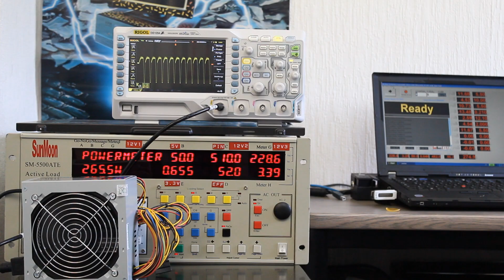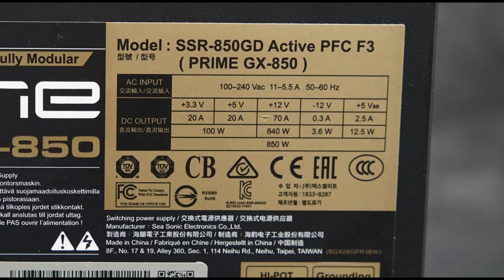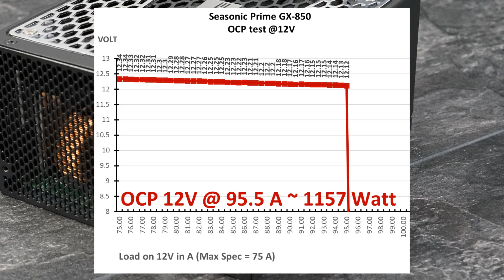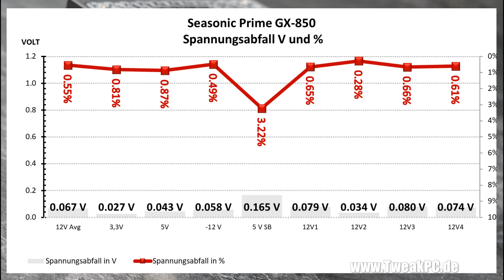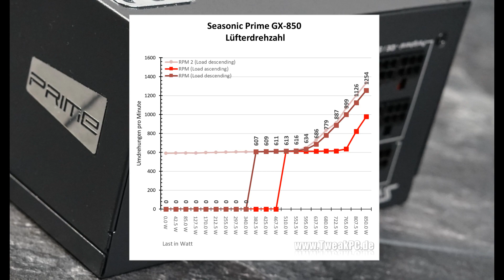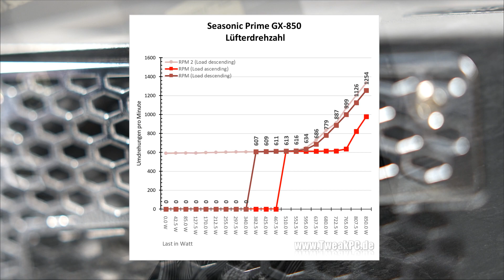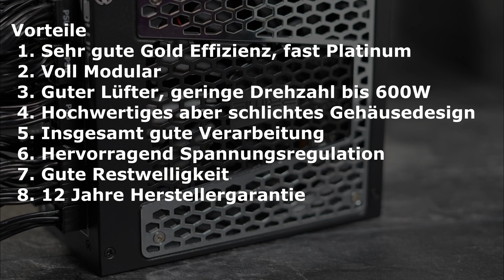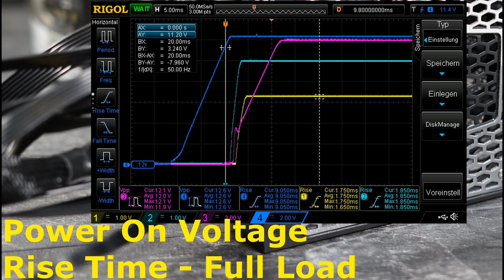Seasonic Prime GX-850 Test - Seasonics bestes 80Plus Gold Netzteil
In diesem Video testen wir das SeaSonic Prime GX Gold Netzteil.
Ein Netzteil mit 850 Watt sowie modularem Kabelmanagement.

Inhalt:
 00:00 Intro
 00:56 Kabelausstattung
 01:09 Spezifikationen
 01:52 Schutzschaltungen
 02:30 Leistungsmessungen/Wirkungsgrad
 03:35 Spannungen
 04:09 Crossload
 04:26 Restwelligkeit
 04:55 Lautstärke
 06:38 Temperaturen
 07:15 Fazit

Mit einem Einkauf über folgende Links unterstützt ihr unseren Kanal*:
Getestetes Produkt kaufen: